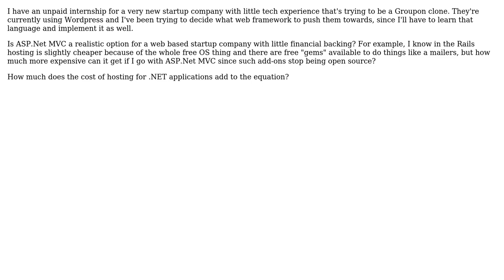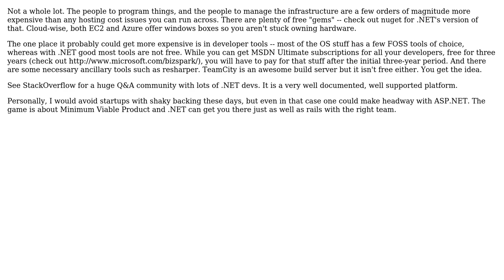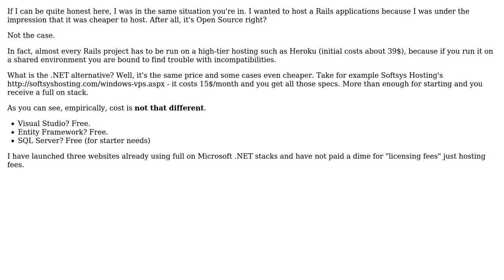Is the .NET/Microsoft technology stack a financially viable option for a startup with limited...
Software Engineering: Is the .NET/Microsoft technology stack a financially viable option for a startup with limited finances?

With thanks & praise to God, and with thanks to the many people who have made this project possible! | Content (except music & images) licensed under CC BY-SA | Music | Images & others | With thanks to user Wyatt Barnett user sergserg user maple_shaft user Kate Gregory user Ein Doofus and the Stack Exchange Network Trademarks are property of their respective owners. You are responsible for your own actions.